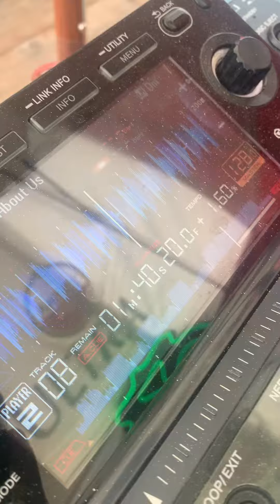"69 Hertz Fest" @Golden Roof